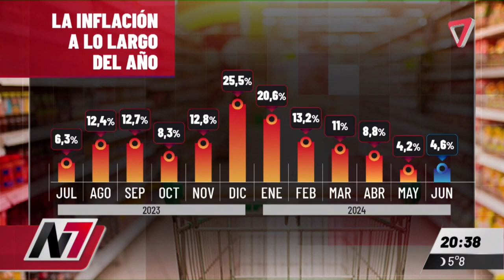↗️La inflación acumula un incremento del 271% interanual